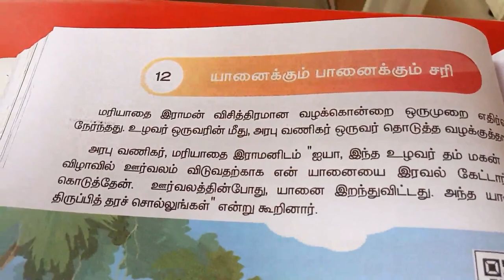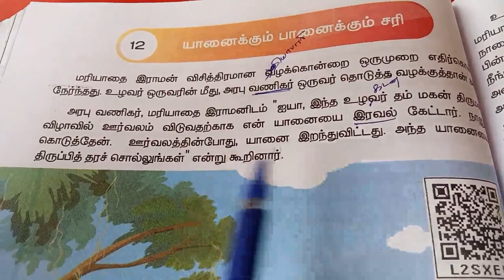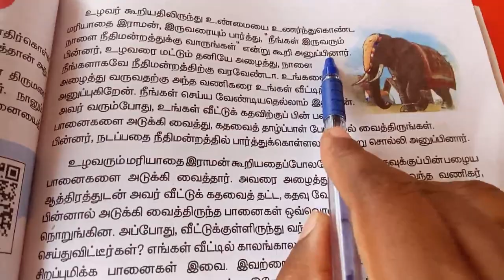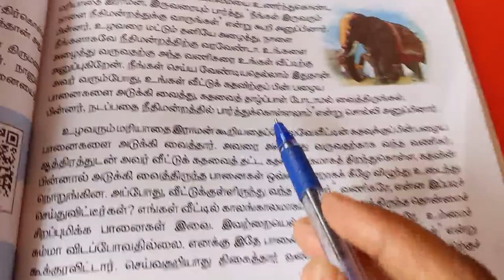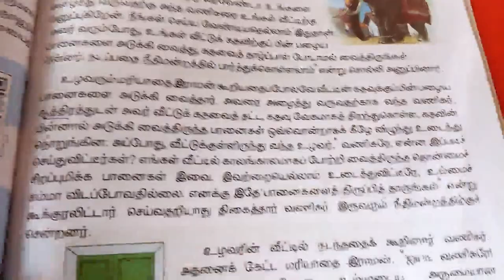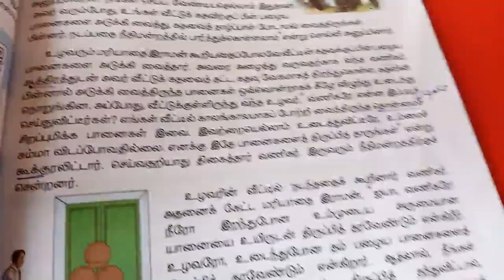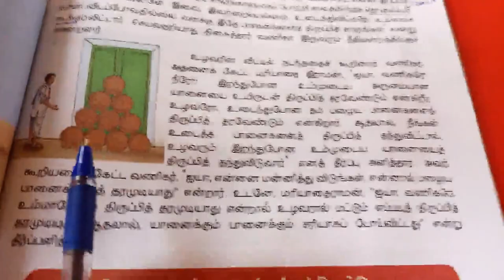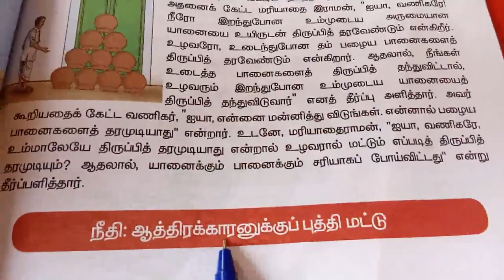Sjv Grade4 Tamil Less 12 Book Reading 1